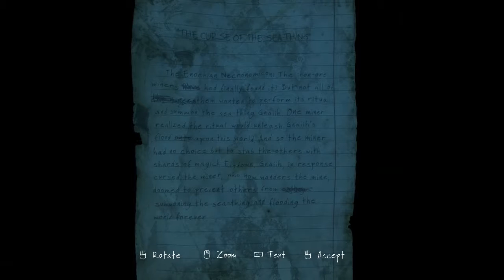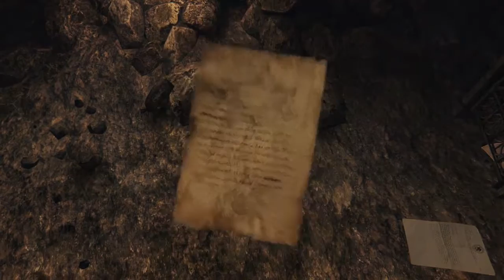The Vanishing of Ethan Carter Redux #4 | PC | The Mines + Mines Maze